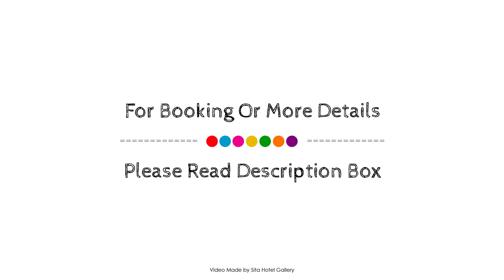Brady Hotels Central Melbourne, Australia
About Property:
Stop at Brady Hotels Central Melbourne to discover the wonders of Melbourne. The hotel has everything you need for a comfortable stay. Take advantage of the hotel's 24-hour room service, free Wi-Fi in all rooms, daily housekeeping, wheelchair accessible, 24-hour front desk. Designed for comfort, selected guestrooms offer television LCD/plasma screen, additional bathroom, carpeting, cleaning products, complimentary instant coffee to ensure a restful night. Enjoy the hotel's recreational facilities, including fitness center, before retiring to your room for a well-deserved rest. A welcoming atmosphere and excellent service are what you can expect during your stay at Brady Hotels Central Melbourne.
Searching For
1. Brady Hotels Central Melbourne
2. Brady Hotels Central Melbourne Virtual Tour
3. Brady Hotels Central Melbourne Rooms
4. Brady Hotels Central Melbourne Amenities
5. Brady Hotels Central Melbourne Videos
6. Brady Hotels Central Melbourne Offers
7. Brady Hotels Central Melbourne Deals
Audio Credit:
Track Title: Blank Slate
Artist: VYEN